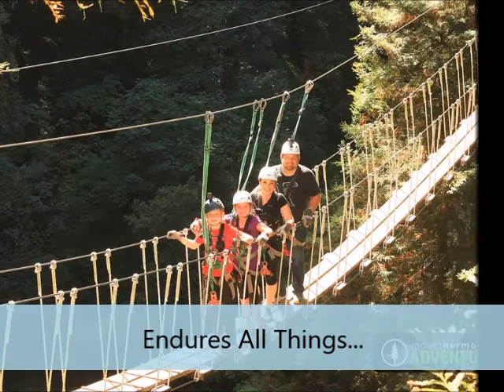20 years Married 26+ years Together